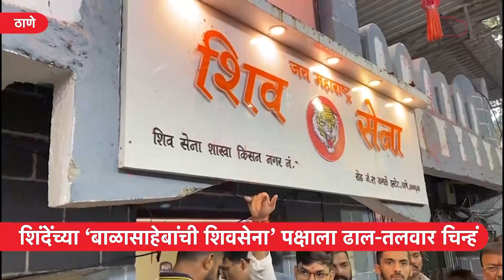Eknath Shinde यांच्या समर्थकांनी ठाण्यात जल्लोषात आणली खरीखुरी तलवार| Balasahebanchi Shiv Sena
निवडणूक आयोगाने शिंदे गटाला म्हणजेच बाळासाहेबांची शिवसेना या पक्षाला ढाल तलवार हे पक्षचिन्ह दिलं आहे. ज्यानंतर ठाण्यात शिंदे समर्थकांनी जल्लोष केला. ठाण्यात एकनाथ शिंदे याच्या मतदार पक्षाला ढाल तलवार निशाणी मिळाल्या नंतर किसननगर येथील शिवसेना शाखेवर कार्यकर्त्यांकडून जल्लोष करण्यात आला मात्र या जल्लोष चक्क खरीखुरी तलवार नाचवली.